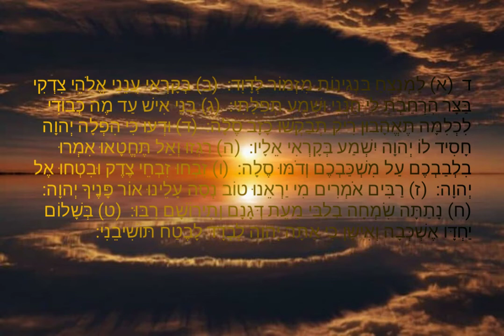Salmo 4 en Hebreo